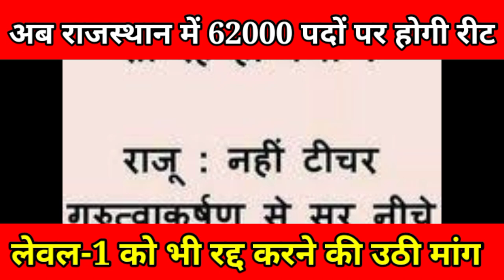अब #62000 पदों पर होगी reet परीक्षा अशोक_गहलोत का एलान लेवल2 की परीक्षा होगी वापस